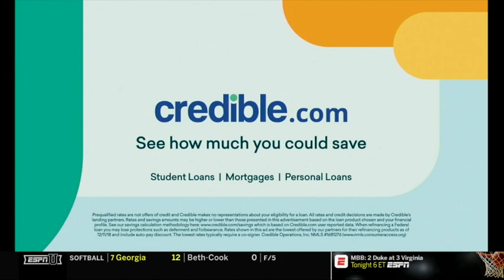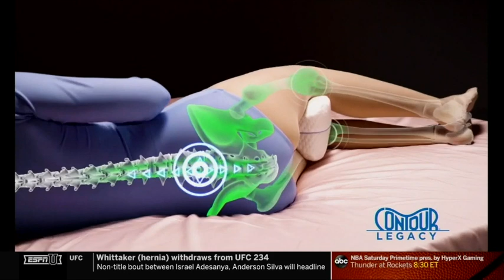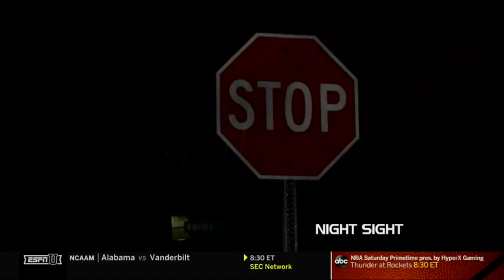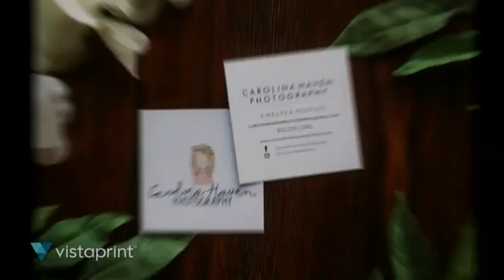Texas Tech @ Oklahoma Men's Basketball 2018-2019 Game 24